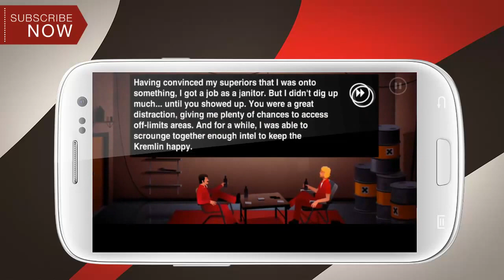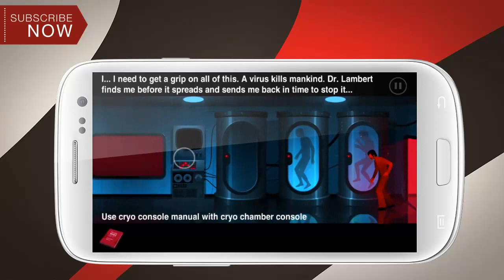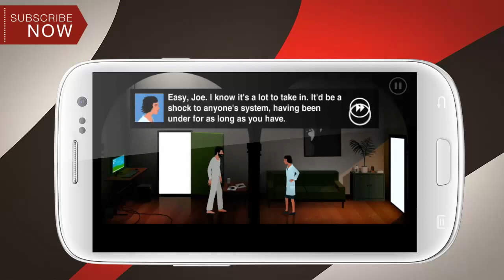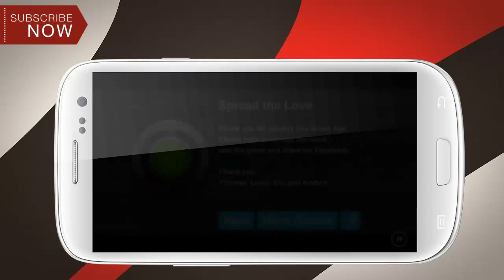The Silent Age Episode 2 Chapter 10 : Moebius Trip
IOS/Android Walkthrough
Here's a guide of chapter 10 for The Silent Age iOS app.

This tutorial will help you beat this level quickly and is a part of a complete The Silent Age levels walkthrough that were created by players, for use on iPhone, iPad and Android.

Watch this step-by-step video walkthrough for The Silent Age and follow these tips which will help and guide you through each and every part of this app.

Your time machine is wrecked, so from here on out we won't be able to jump between timelines. Which saves me writing "go to the future" over and over again.

Anyway. Go left until you reach a grave with a shovel. Take it, then go back to the right.

Use the shovel to clear the half-buried door and head inside. Here, take the cloth from inside the first aid kit. Exit, and go right.

Use the cloth with the water to make it damp. Then run all the way left.

Use the damp cloth on the solar array to turn the generator on. Now run all the way right. Sensing a pattern yet?

Turn on the generator in this room and then take the machete from the man stuck in the wall. Go back into the room with the first aid kit.

Use the machete on the concrete block to sharpen it. Now exit the room and go as far left as possible.

Use the machete to clear the roots. Go inside and get the cup. Run all the way back to the soaking wet room (seriously) and fill the cup with water. Then return to this room (can you say "artifical lengthening?") . Then run all the way back to the first room (last time, promise).

Insert the fuse and then use the machine. Woosh.

Take the key from the dead guard and nab the broken frame from the floor. Use the frame with the fragile wall to bust on through.

After the cutscene, go into the room on the right. Use the key on the draw with the yellow sticker and take the book out. Go back to the main hall and use the book on the console. Climb inside the cyro chamber.

Take the paper from the equipment. Pull the string at the end of the room to open the door. Exit into the hallway.

Open and enter door three.

Look at the arm chair to get a TV remote. Go back into the hall and open and eter door two.

Use the TV remote to turn off the telly and then grab the crutch. Return to your room.

Knock the pens down with your crutch and plop one in your pocket. Go back to room three.

Give the pen and paper to this chap. He'll jot a number on the paper. Use it on the keypad on door one to finish the chapter, and the game. Congrats! That was fun, wasn't it. Bye!

The silent age ep2 ep 2 episode 2 chapter 10 part 10 Inside archon
The silent age ep2 ep 2 episode 2 chapter 9 part 9
The silent age ep2 ep 2 episode 2 chapter 8 part 8
The silent age ep2 ep 2 episode 2 chapter 7 part 7
The silent age ep2 ep 2 episode 2 chapter 6 part 6
final chapter
the end
full walkthrough
final end last 10 5